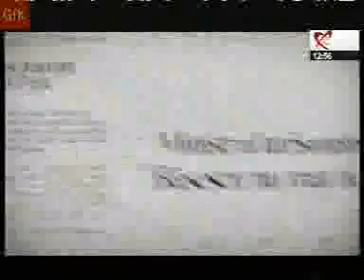ACADEMIA CATAVENCU - WHISKYLINS (Reclama TV martie 2011)